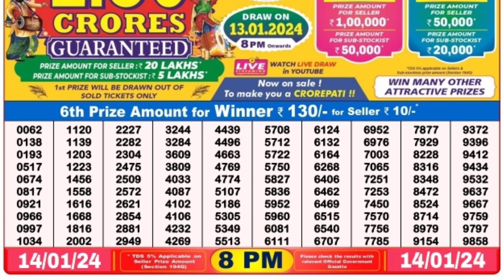January 14, 2024